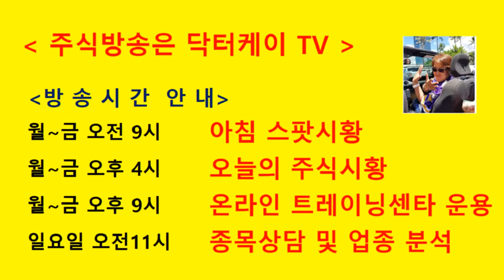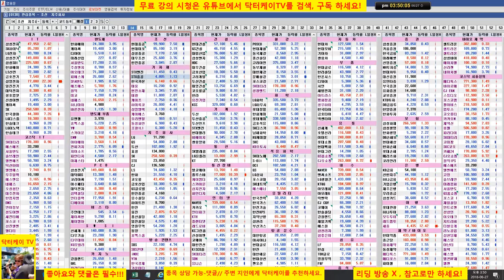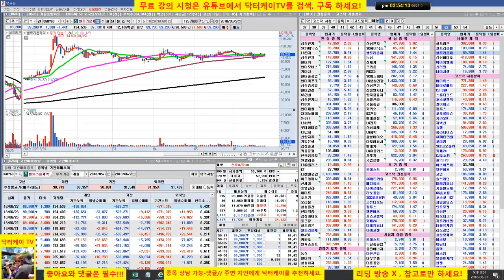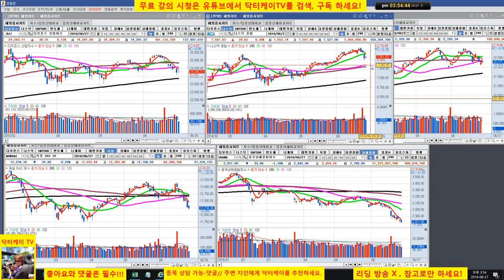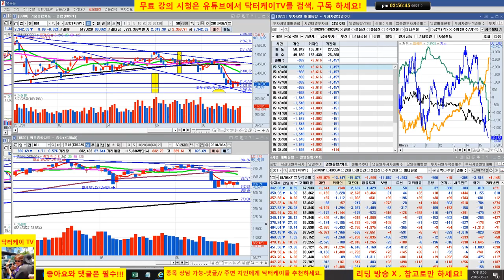= 닥터케이 TV =오늘의 주식시황/180627/코스피 코스닥 상승시도 실패 그러나 외국인 매수세 유입은 긍정적/주식으로 1억만들기/셀트리온 삼형제 선방